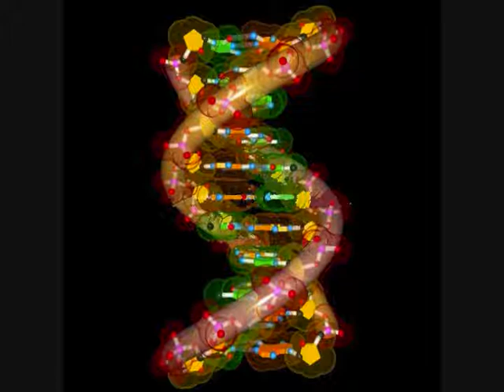WELL DONE - (a song by Phil Golding 1994)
This was a song that I wrote with my brother in law in 1991. We never finished it so I tracked it out on my Yamaha MT-120 cassette 4 track and my Alesis SR-16 drum machine. Then i wrote the lyrics and shouted it out one night.

The dog lived next door so I just put a mic out the window and stood near the fence. The cows were all me, like 50 tracks of me mooing. Uh huh. The stampede is my fingertips on the microphone.

Recorded and mixed in Springfield spring 1994. Phil Golding- all instruments and programming/production.